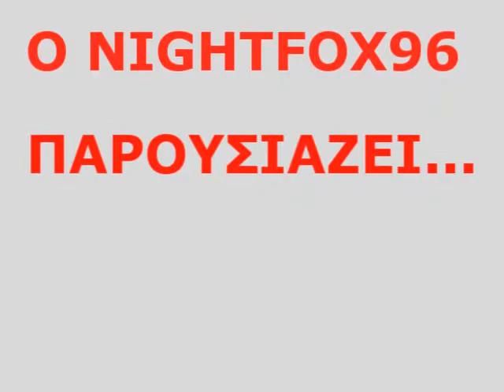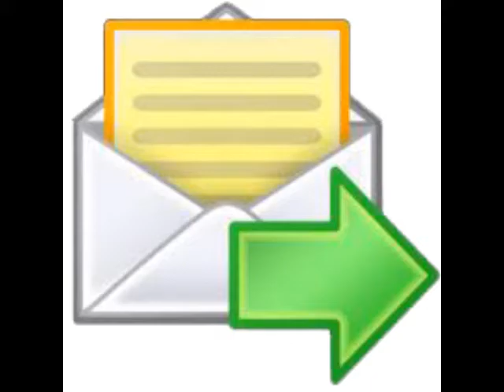NightFox and GeorgeT ft.Mex Pence - Ξένες Γλώσσες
Πως να μιλήσετε ξένες γλώσσες από τους 2 πιο ανατρεπτικούς τύπους σε ολόκληρο το youtube! Μαζί τους ο μοναδικός Mex Pence!